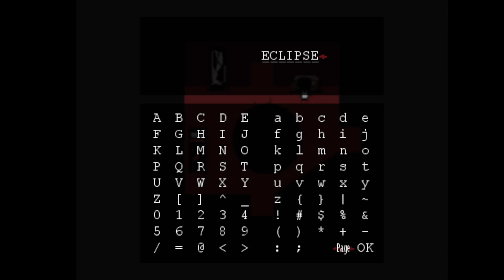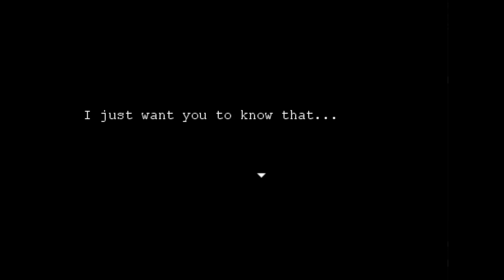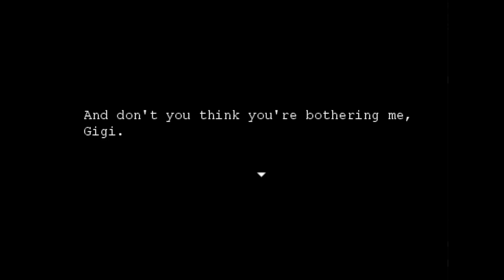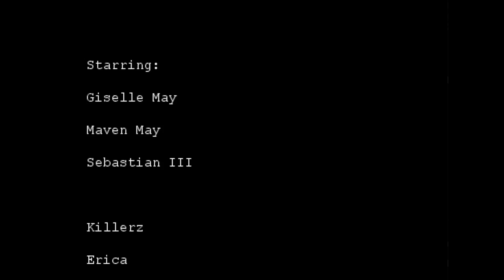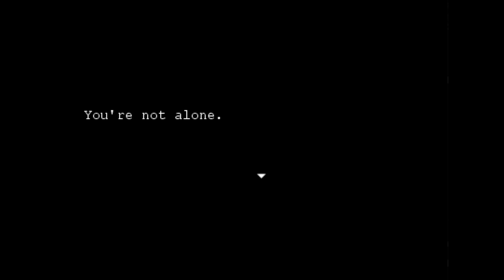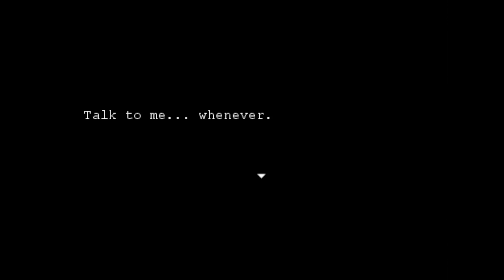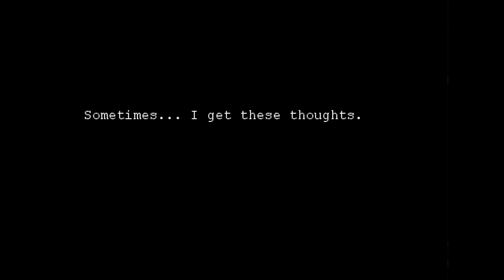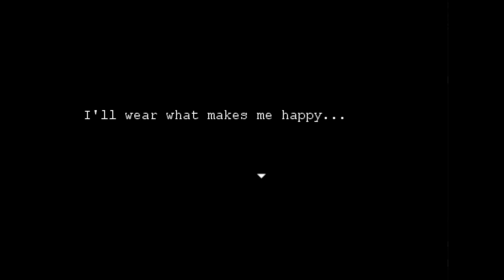Giselle - Part 2 - All Endings (good and bad) are here! - Indie Game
Giselle might be someone just like you or one of your friends, and you might need to help her.
Please do so, as it might help it overcoming a tough situation.

I've never enjoyed a puzzle game this much! Thanks for developing this game!

Now more about it:
Giselle
"I tend to sit alone... and talk to myself, and in the emptiness of my room... I hear my thoughts."

'Giselle' is a short, puzzle horror RPG maker game, where you play as a young girl, trying to leave her room without getting consumed by her own thoughts.

The gameplay takes 20-40 minutes, and the game has two endings.

Trigger Warning:

This game contains graphic depictions of blood, and suicide. Please keep that in mind before playing.